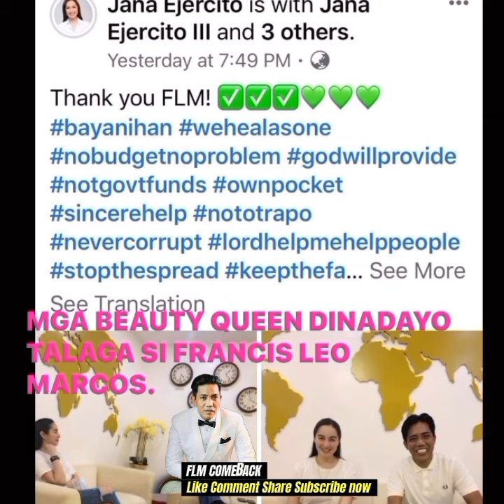Breaking News: Francis Leo Marcos Diwata Pares Mura lang | Beauty Queen Dinayo si FLM update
Please support karikawa channel membership #   / @karikawanews
FrancisLeomarcos edited by: jay viva

tokyo kentaku
jay viva